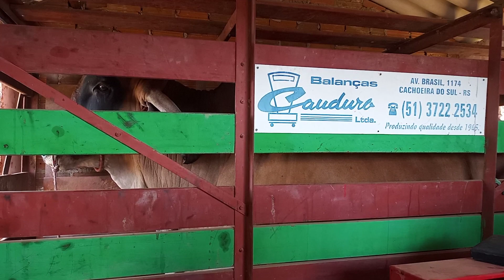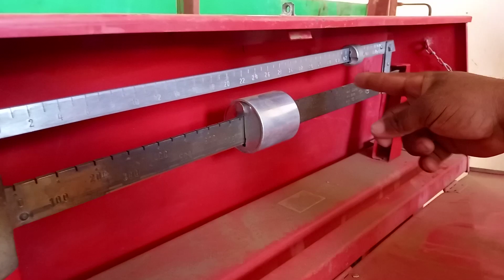Geneci monta em Touro na Feira de Tabira-PE + Pesando touro na balança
Veja o peso desse touro